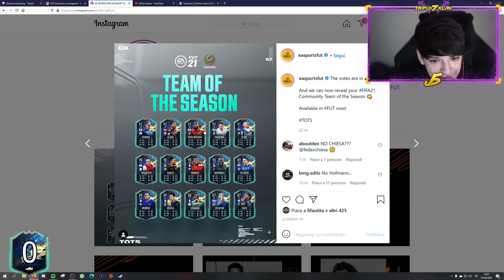I NUOVI TOTS SONO DEVASTANTI! - FIFA 21